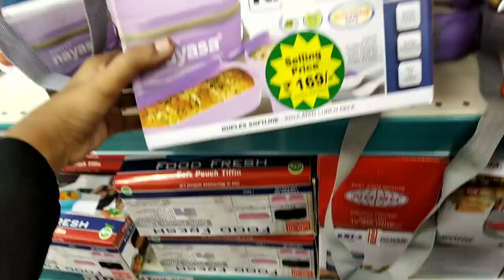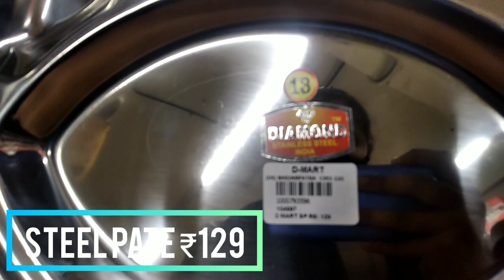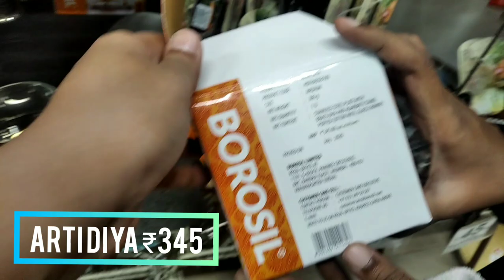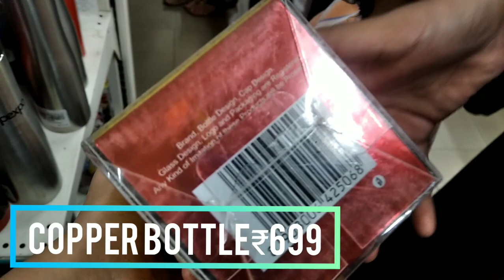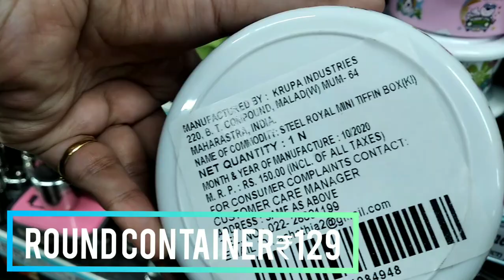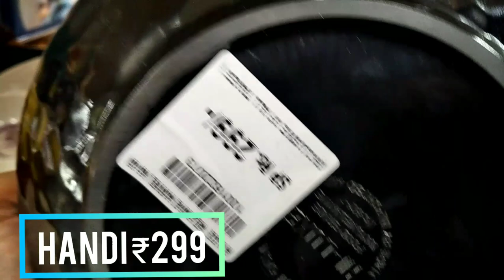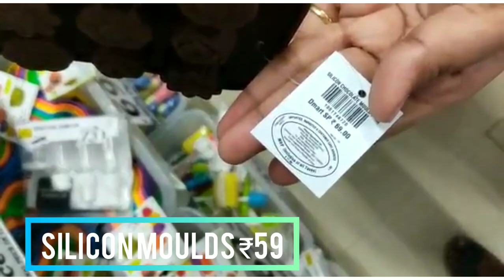😍D'Mart Latest Tour | dmart new arrivals | DMart Latest Kitchen Collection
😍D'Mart New Kitchen Product Collection | dmart new arrivals | DMart Latest Kitchen Collection | Latest kitchen gadgets

STAINLESS STEEL COOKWARE